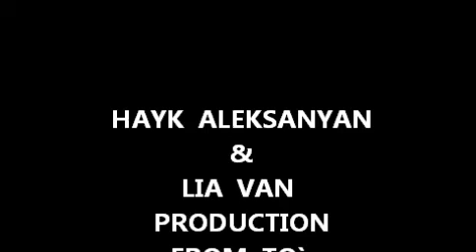ANTIVIRUS NEW VIDEO 06,06,2013 OPERA CLUBUM & DISKO PARTY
Այսօր Օպերա Ակւմբւմ տեղի ունեցավ Անտիվիռուսի ին Երեվան միջոցառումը:Շատ լավ անցավ մեկ ու մեկ մեր հայ ռեպեռներն եին երգում,իսկ Գոռը այսօր շատը խոսաց մեր շաաաաաաաատ սիրելի ուտեստի մասին ,այսինք `քյաբաբի մասին էր խոսքը եվ այլն:Իսկ հետո պօքրիկ պարթի մեր Djների կողմից:Նայև սհւտօվ կլինի տեսանյութ մեր սիրելլի Հայկ Ալեքսանյանի կողմից ,նվիրված Անտիվիռոըսի և փարթիյին նվիրված: Շնորհակալություն մեր կայքից օգտվելու համար: